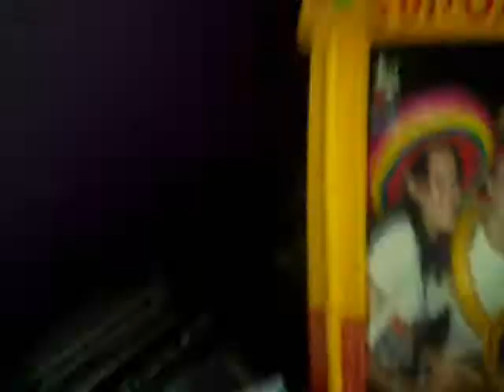ThursHey!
I tried knocking the quality down, so let's hope it didn't get too reduced! Aha.
Also-- sorry for not really doing much. We're in the middle of moving.